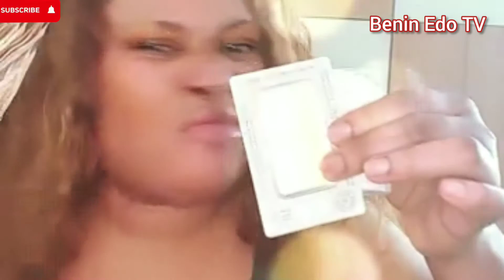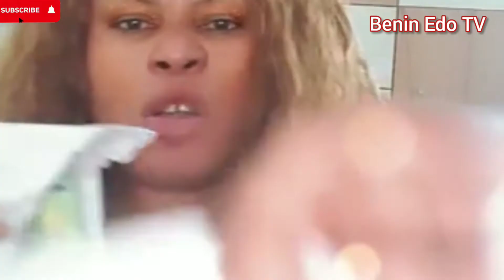odomwan one of germany message to chief attah and is wife lolo attah 2020